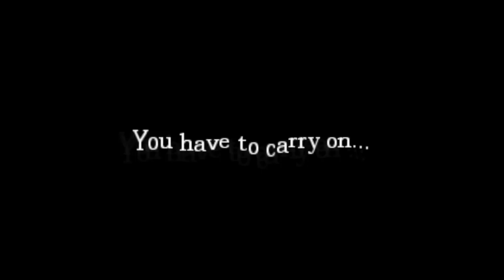Amnesia, The Dark Descent: Troll Land, Custom Story #1 - Dutch Amnesia Commentary HD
De eerste Amnesia Episode! Ik hoop dat jullie er wat van vinden. Laat gerust een Like achter als het bevalt! Loek speelt, Reinier luistert mee.